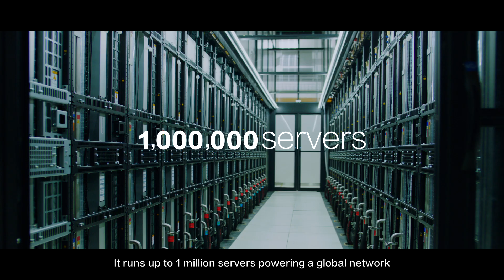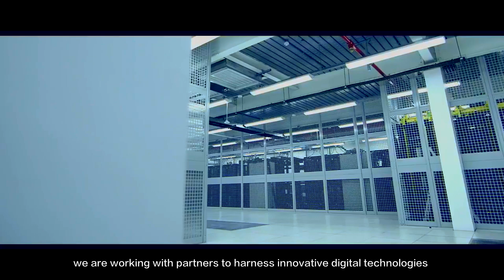Gui'An Data Center-HCE